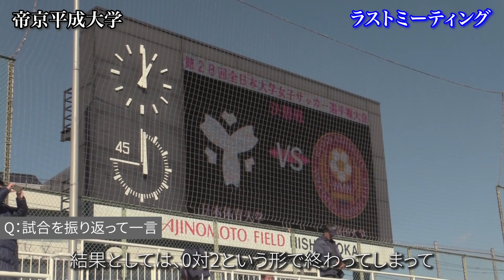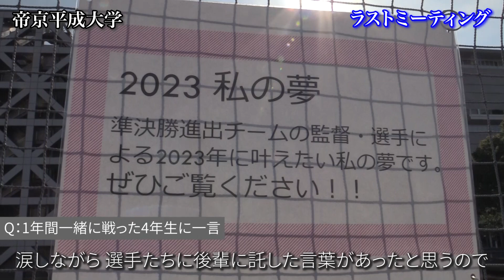【感動・サッカー】ラストミーティング「悔しいけど間違いじゃなかった」後輩との絆に感動の涙【第28回全日本大学女子サッカー選手権大会】帝京平成大学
関東予選1位で2大会連続ベスト4に進出した帝京平成大学。
優勝した日本体育大学に一歩及ばず3位で最後の大会を終えた。

第28回全日本大学女子サッカー選手権大会
準決勝
帝京平成大学 0–2 日本体育大学
（前半0-0、後半0-2）

2020年1月17日
味の素フィールド西が丘

（MC: 莉子）